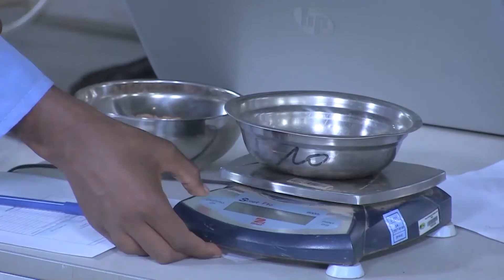Rwanda Polytechnic - Road Construction - Level 5 - Performing a Sieve Analysis - 1 of 2